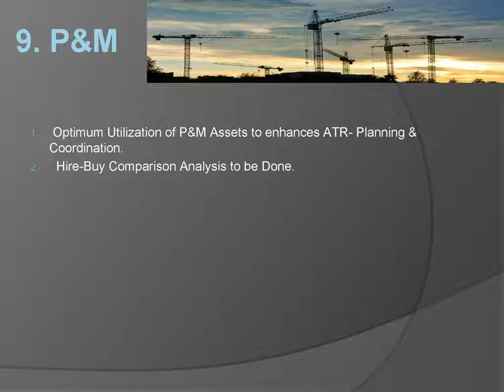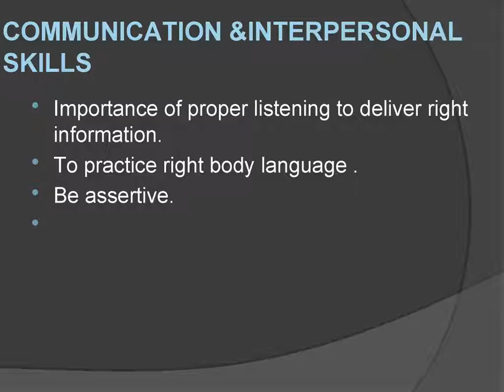Supervisory Development Program